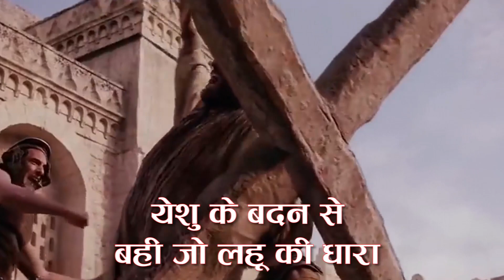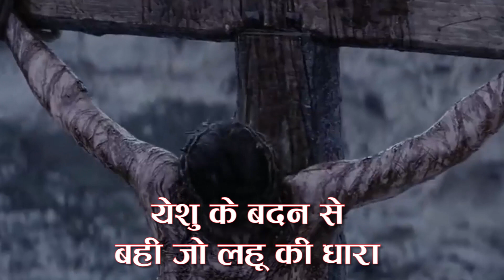पवित्र रक्ताभिषेक प्रार्थना I Fr. Anil Dev I Matridham Ashram I Word of God | 23-04-2021